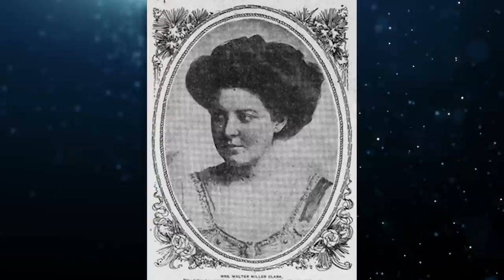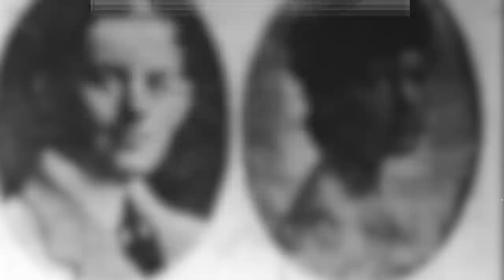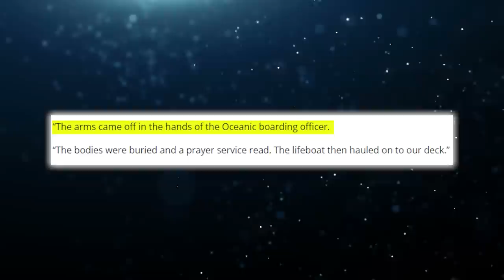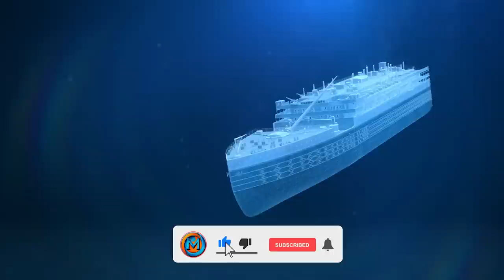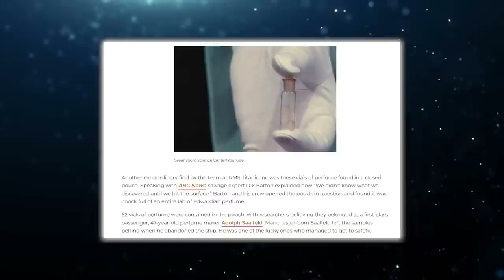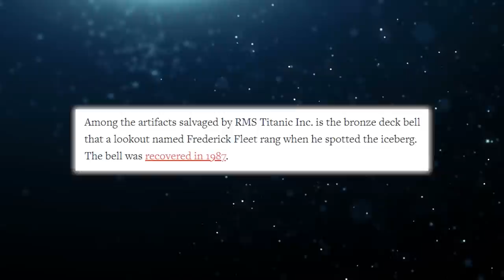10 Bizarre Titanic Discoveries That Will Blow Your Mind!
Join us as we deep dive into the eerie underwater world of the Titanic wreckage, unearthing the ten most shocking discoveries that tell a tale of luxury, bravery, and tragic loss. From Virginia Estele McDowell Clark's luxurious 18 karat gold necklace, Wallace Hartley's heroic violin, to the ghostly human remains found amidst the debris, we explore relics that carry poignant stories from that fateful night.

Witness an exhibition of artifacts that offer a hauntingly vivid experience of the Titanic tragedy. View the leather boots of a heroic crew member, a bronze cherub from the grand stairway, and Adolph Saalfeld's remarkable collection of Edwardian perfumes. Learn about the harrowing discovery of unidentified skeletal remains and the grim tale of three corpses found on a lifeboat.

Marvel at the 'Big Piece' - a 15-tonne chunk of the ship's hull, and the exquisitely crafted Megalodon tooth necklace that rivals the fictitious 'Heart of the Ocean.' Lastly, hear the chilling story of the bronze deck bell, a symbol of a futile warning that couldn't prevent the impending disaster.

Immerse yourself in this historical exploration and feel a closer connection to the Titanic and its doomed passengers. If you're intrigued by unsolved mysteries and human stories etched in history, this video is not to be missed.